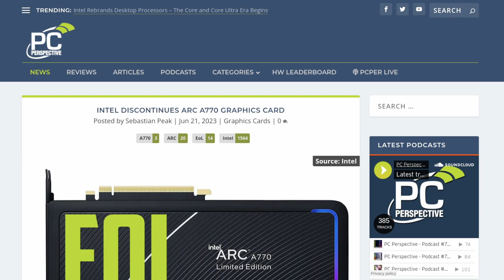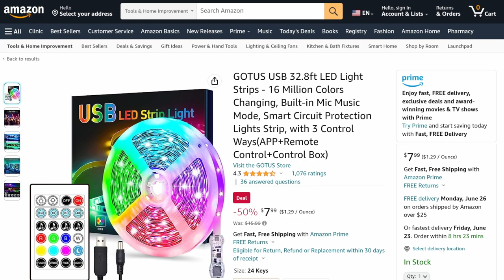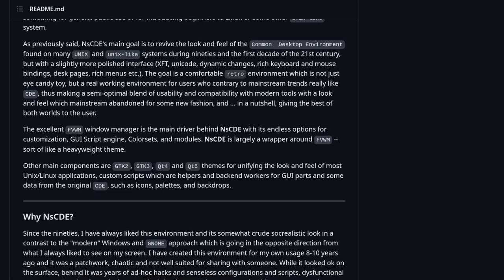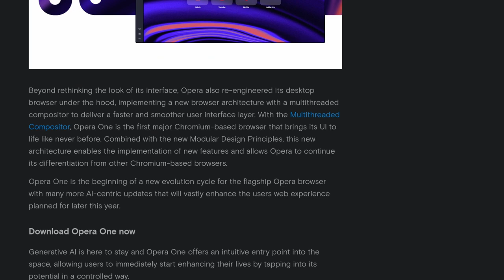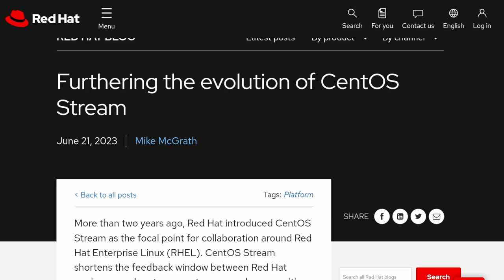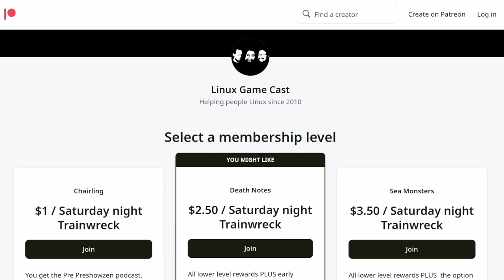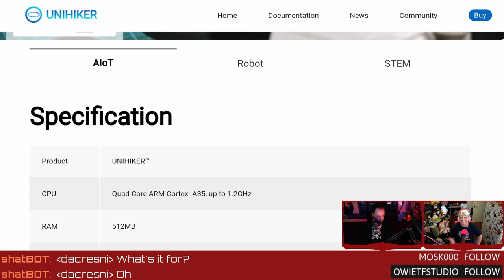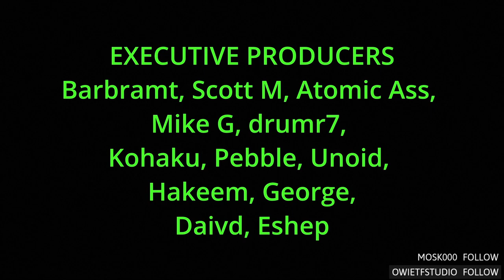LWDW 380: Red Hat Limits RHEL Source Availability & Intel Kills ARC A770 LE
CentOS Stream will now be the sole repository RHEL-related source code releases, Intel discontinues ARC A770 LE, Opera's AI browser comes to Linux, functional retro desktoping with the Not so Common Desktop Environment, and a $79 SBC with a built in screen.
SHOW BUSINESS
SUPPORT BUSINESS
SOCIAL BUSINESS
TIMESTAMP BUSINESS
00:00 Intro
00:20 Games need stories
00:42 RIP Intel ARC A770 LE
02:19 USB LED strips
05:22 USB wall charger holes
06:31 Steve is on the mend
10:02 Game backstories
10:31 Functional retro desktop Not so Common Desktop Environment 2.3
16:52 Opera AI browser comes to Linux
23:59 RedHat Limits RHEL Source Availability
33:09 $79 SBC with a touchscreen